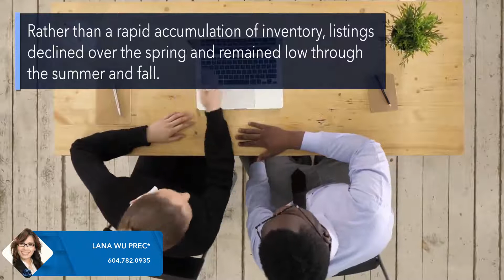Check out my latest video Average Greater Vancouver House to Hit $1.7M in 2021